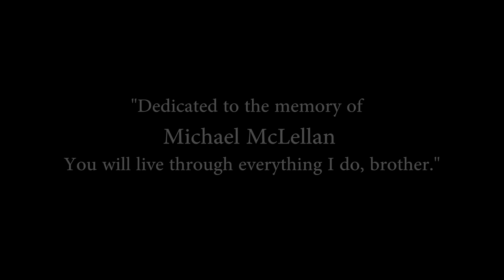MARCEL CARTIER & AGENT OF CHANGE - HIP HOP TO THE DEATH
MUSIC PRODUCED BY - AGENT OF CHANGE

FROM THE UPCOMING ALBUM - "INVENT THE FUTURE"

FILMED/EDITED BY NANA DANKWA